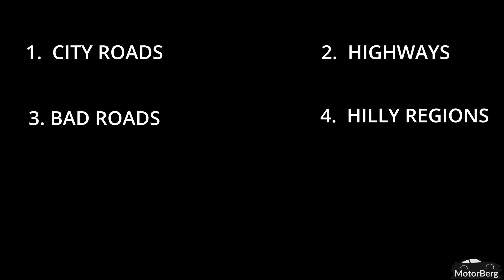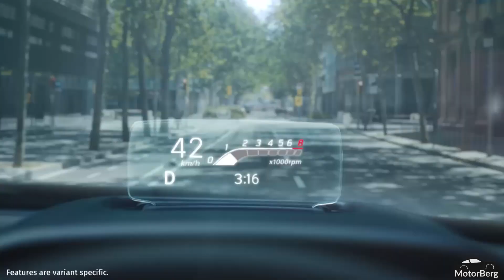Maruti Baleno vs Grand Vitara 2023 - Shocking Reality | Maruti Grand Vitara vs Baleno 2023 new model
Hi Guys! In this video i have done a detailed comparison between the maruti suzuki baleno vs maruti suzuki grand vitara. So usually when people have a budget of around 11 - 12 lakhs they usually get confused with the lower variants of grand vitara and higher variants of the baleno. So in this video I'll clearly tell which car is better for you, according to your requirements.

Credits : (Bharat Nexa) bunts Hostel Road. 4.2. Cauvery Ford. Padil. 4.2. Bharat Vehicle Works Pvt Ltd. Yeyyadi. 4.1. Balmatta, Mangalore - 575002